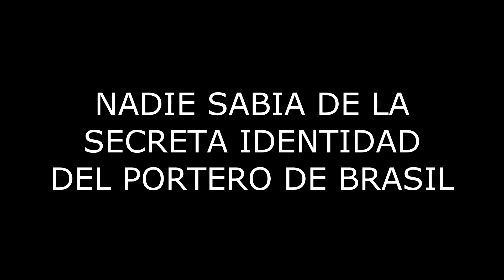CLARK KENT, PORTERO DE BRASIL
Seguidme en Twitter (L) : @SabaCuante

LIKE PARA MENOS Y SUB. PARA MAS MOABS :)